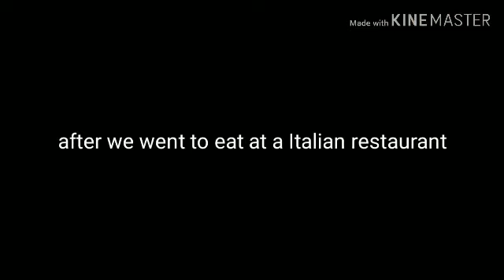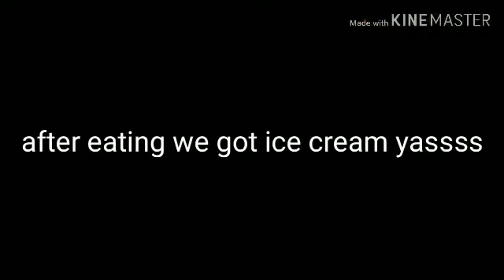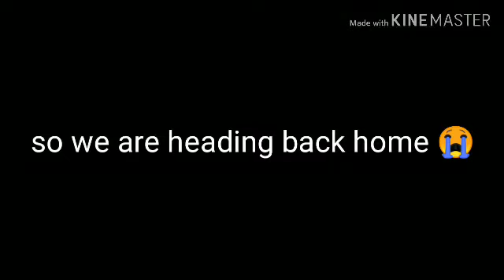My 10 year daughter filmed and edited the Father’s Day video